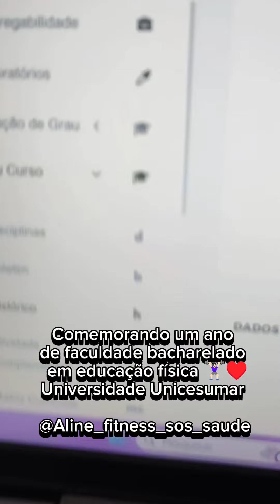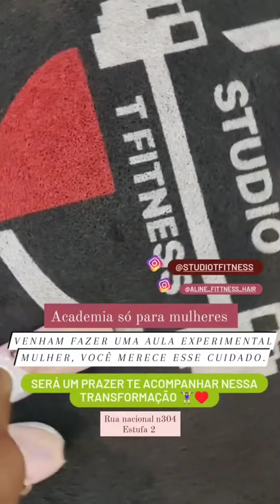Comemorando um ano de faculdade bacharelado em educação física 🏋🏻‍♀️♥️universidade Unicesumar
Comemorando um ano de faculdade
bacharelado em educação física 🏋🏻‍♀️♥️
universidade Unicesumar
Obrigada meu Deus por colocar esse sonho no meu coração e me capacitar  🙌🏼 vou amarrar cada porta aberta.